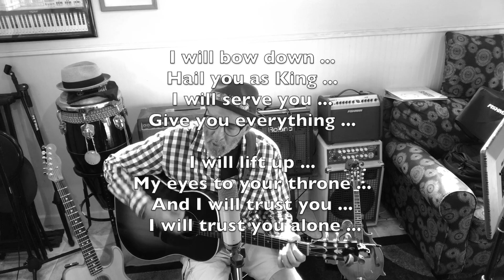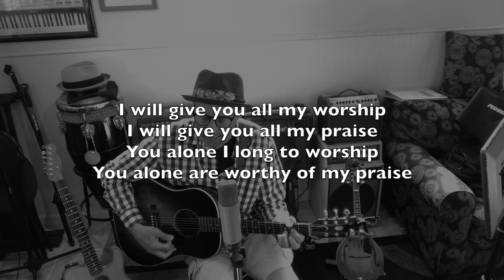You're Worthy of My Praise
Sing along with Mr. Rossi and prepare yourself to sing at our Mass.